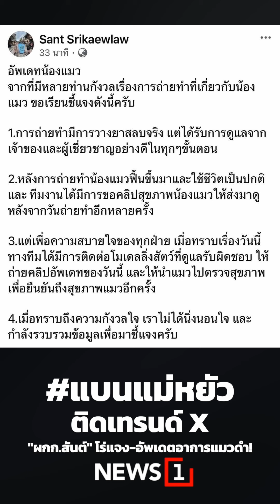แบนแม่หยัว ติดเทรนด์x "ผกก.สันต์"โร่แจง-อัพเดตอาการแมวดำ! 09/11/67